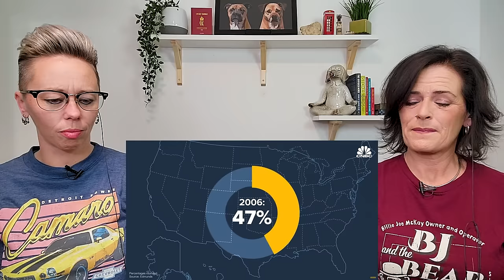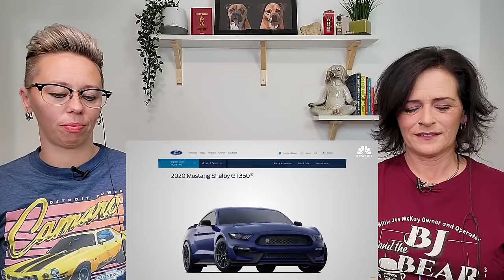American Couple Reacts: Why Manual Cars Are Popular In The UK & Why They Aren't In America!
American Couple Reacts: Why Manual Cars Are Popular In The UK & Why They Aren't In America! FIRST TIME REACTION! This has been a topic brought up a lot lately! What is the BIG deal about what type of transmission you drive? Do Americans really NOT know how to drive manuals? Do all Europeans & British drive manuals? Are the Manual cars available in the United States? What are some differences between our countries that could impact our cars? There are lots of questions and many different answers. Let's take a look at 2 different videos, Why the Manual Car is going Extinct in the USA and why they are so Popular in the United Kingdom & Europe! We have a bit to say about this ourselves. Buckle up friends! IT'S FREE AND ONLY TAKES A SECOND AND MEANS A LOT TO US*
Also, please click the Like button. Thank you for your support!

USA